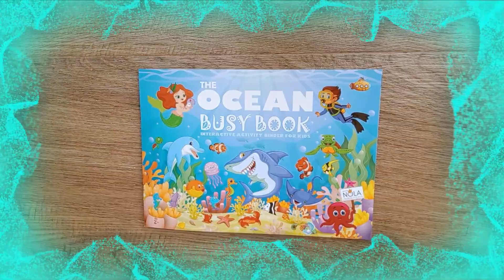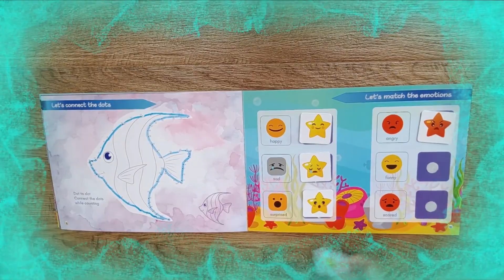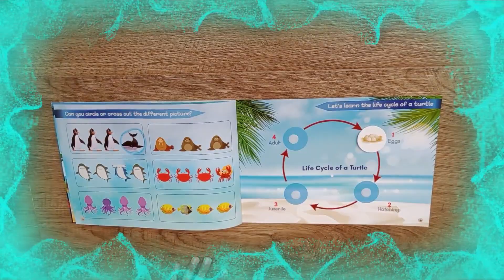The Ocean Busy Book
Another Interactive Activity Busy Book by Creative NOLA